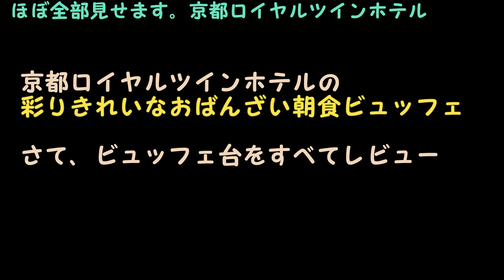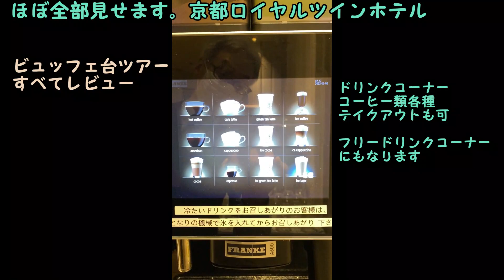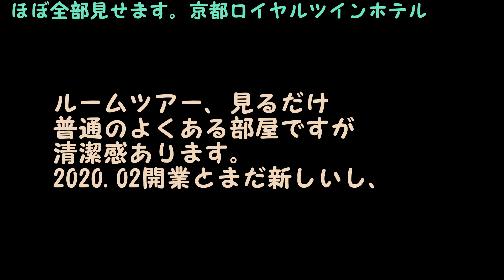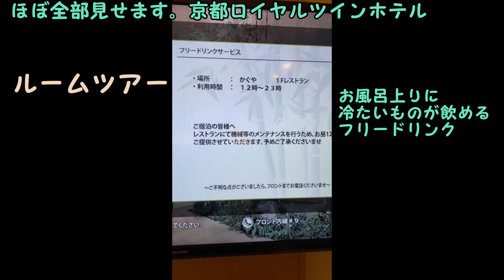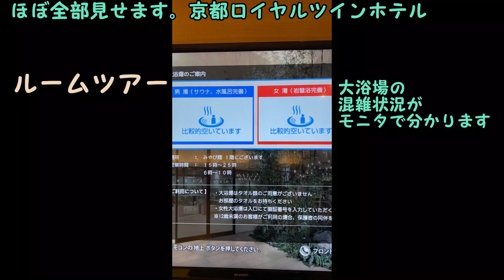京都ロイヤルツインホテル 京都おばんざいで朝活！駅近で閑静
内容
(0:00) オープニング、京都駅からの行き方
(0:38) 朝食ビュッフェは彩り豊かなおばんざいで朝活！
(6:10) ルームツアー 2020.02開業できれい、清潔
(8:05) 館内、ロビー